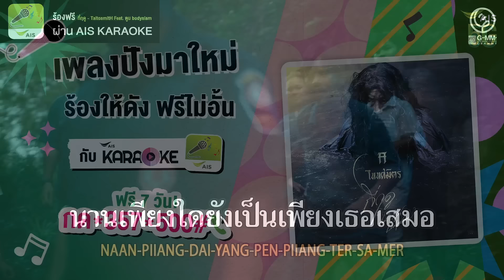🎤 ร้องคาราโอเกะ เพลงใหม่! "กี่ฤดู - TaitosmitH Feat. ตูน bodyslam" ได้แล้วที่ AIS Karaoke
📍พิเศษ! ลูกค้า AIS ร้องคาราโอเกะฟรีไม่อั้น 7 วัน รับสิทธิ์ กด *357*500# 📞